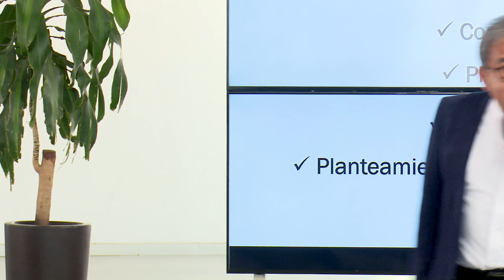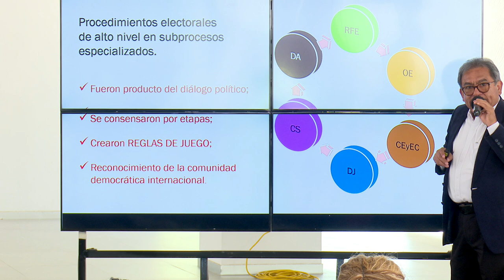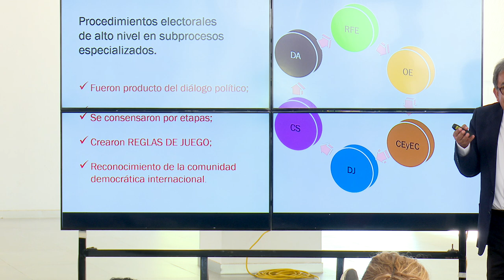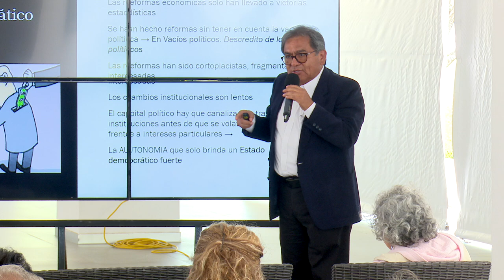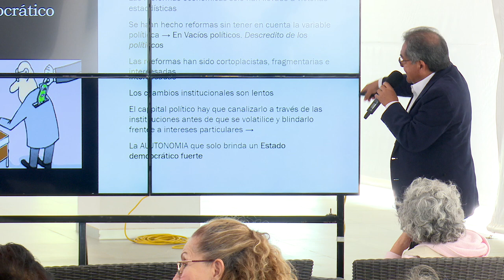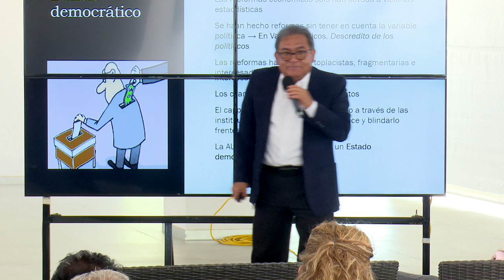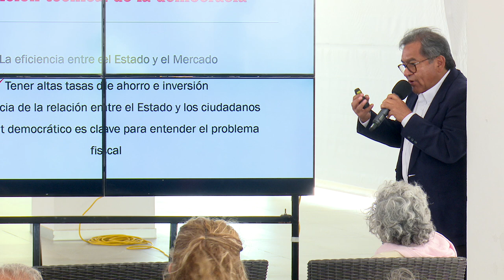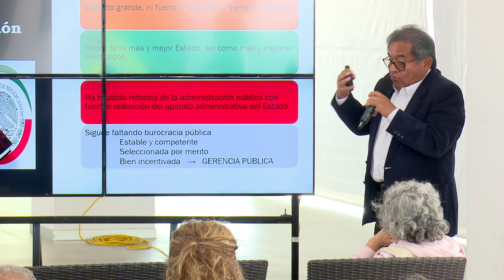T4 _E05 Helikón - La transición democrática procedimental en México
Mtro. Ignacio Ruelas Olvera
El ponente reflexiona sobre la historia de la democracia en México, como se ha construido y evolucionado a lo largo de los años.